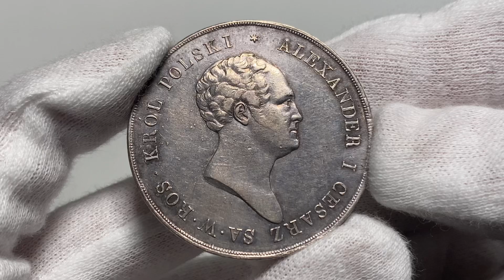A14, Królestwo Kongresowe, Aleksander I, 10 złotych 1825 IB, Warszawa